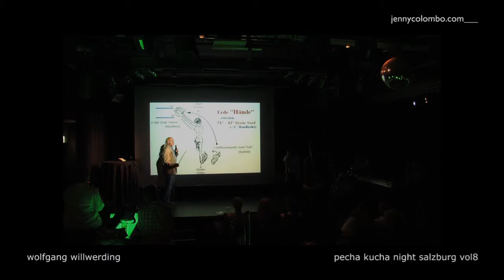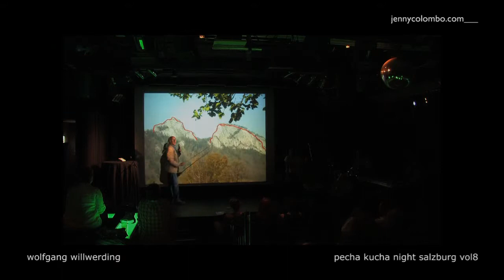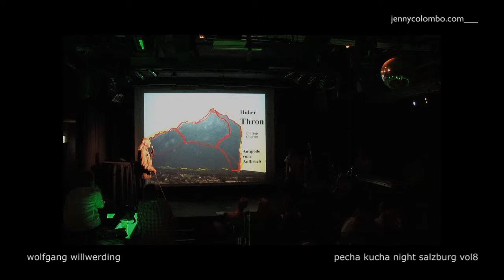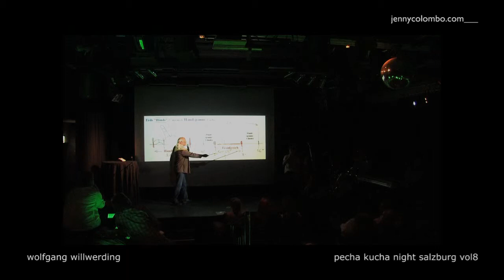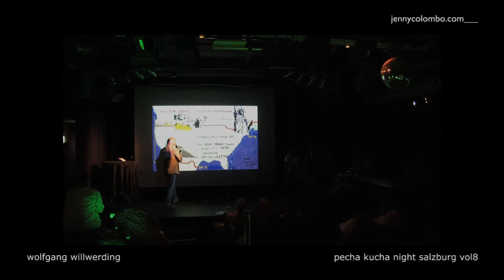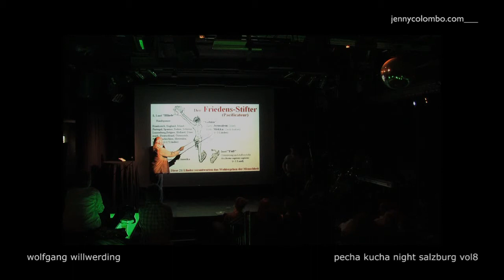wolfgang willwerding @ pecha kucha night salzburg vol.8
pecha kucha night salzburg vol.8 am 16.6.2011
in kooperation mit ARGEkultur, ARGEbeisl und radiofabrik